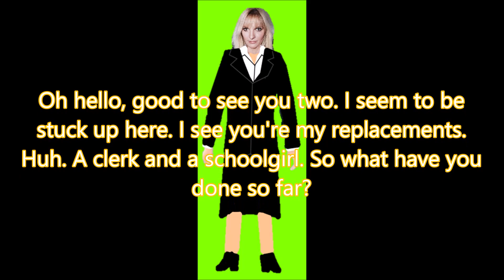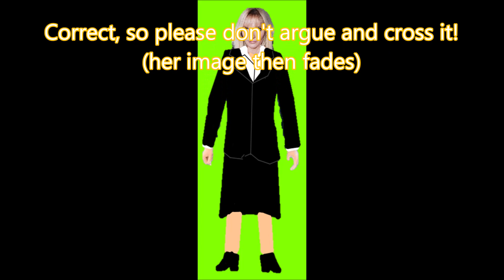The Third Doctor (the Chameleon Universe) The Three Doctors Clip 2